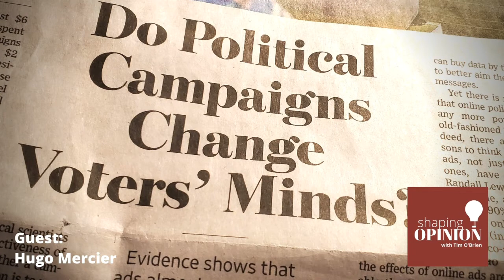Do Political Campaigns Really Change Voters' Minds? - Episode 110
Author and cognitive scientist Hugo Mercier joins Tim to talk about an article he wrote for the Wall Street Journal where he sheds light on research that answers the question: “Do political campaigns change voters’ minds?” Hugo is the author of, “Not Born Yesterday: The Science of Who We Trust and What We Believe.”